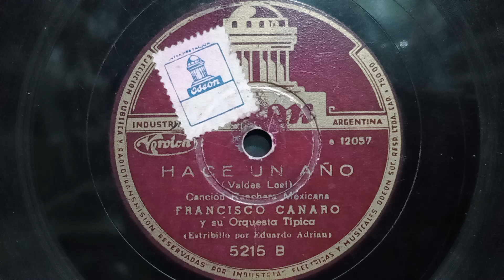"Hace Un Año"(Can.Ranc.Mexicana) 22-6-1942 Francisco Canaro -Canta: Eduardo Adrian.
"Los Harapos de Mis Sueños"(tango)
Eduardo Adrian.